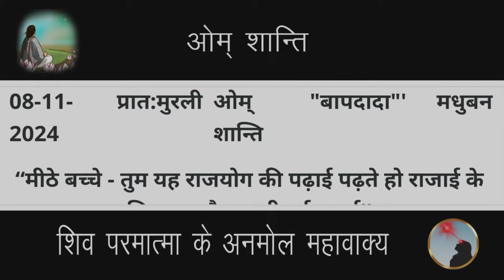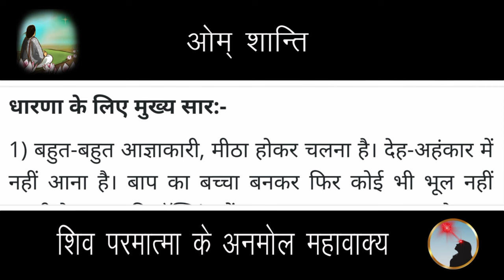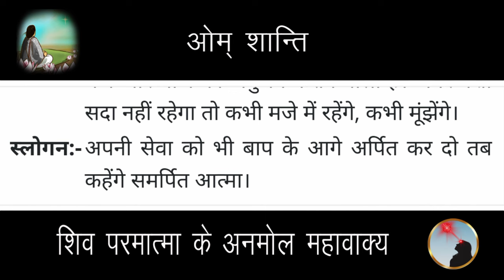08 November 2024 Aaj ki murli/Aaj ki Murli | आज की मुरली | 08-11-2024 | daily murli | today murali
08 November 2024 Aaj ki murli/Aaj ki Murli | आज की मुरली | 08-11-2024 | daily murli | today murali | aaj ki murali

Contents Covered :
 1. ruhani murali
 2. aaj ki murli
 3. आज की मुरली
 4. aaj ki murali
 5. daily murli
 6. subah ki murli
 7. om shanti aaj ki murali
 8. aaj ki murali om shanti
 9. murali
10. om shanti murli
11. aaj ki murli brahma kumaris
12. murli today
13. aaj ka murli
14. bk murli today
15. murali aaj ki
16. om shanti murali
17. aaj ka murali
18. aaj ki murali madhuban
19. om shanti song
 20. murli today b k
 21.aaj ki murali sunaeye
 22. aaj ki murli madhuban se
 23. brahmakumari murli
 24. aj ki murli
 25. murali murali
 26. murli aaj ki
 27. today murli
 28. ओम शांति मुरली
 29. aaj ki murli shiv baba
 30. baba ki murli
 31. bk murli
 32. bk murli today in hindi
 33. gyanmoti aaj ki murli
 34. madhuban ki murli
 35. murli bk today
 36. murli shiv baba today
 37. om shanti aaj ki murli
38. shiv baba murli
39. aaj ki murli bk sharda didi
40. आज के मुरली
41. aaj ki murali vijay bhai
42. आज का मुरली
43. aaj ki murli om shanti
44. aaj ki murli usha didi
45. ajj ki murali
46. bk hindi murli today
47. aj ki murali
48. murali brahmakumari today
49. murali today
50. murli today hindi
51. om shanti murli today
52. aaj ki murali
53. 8 november ki murali
54. brahmakumaris murli today
55. short murli points
56. Short murli today
57. Today murli class
58. murli 8 november 2024